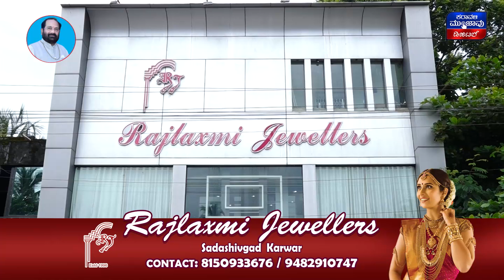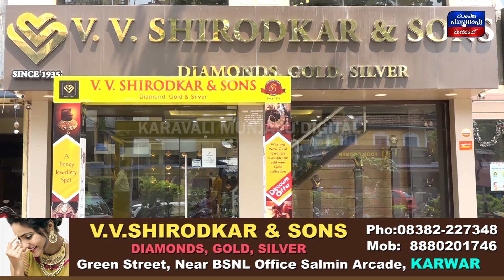Gokarnaದಿಂದ ಸಂಜೆ ಬಸ್ ಸಂಚಾರವಿಲ್ಲದ ಸಂಕಷ್ಟ | ಅಧಿಕಾರಿಗಳಿಗೆ ಕಾಳಜಿಯಿಲ್ಲ, ಜನಪ್ರತಿನಿಧಿಗಳಿಗೆ ಇಚ್ಛೆಯಿಲ್ಲ